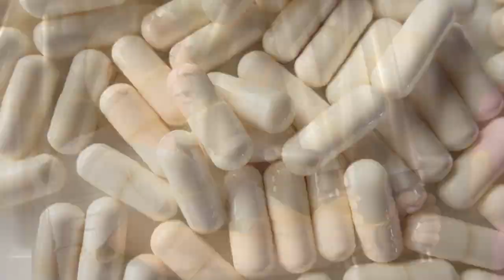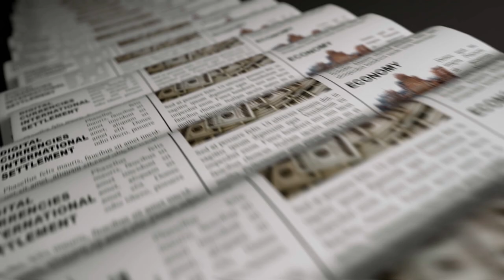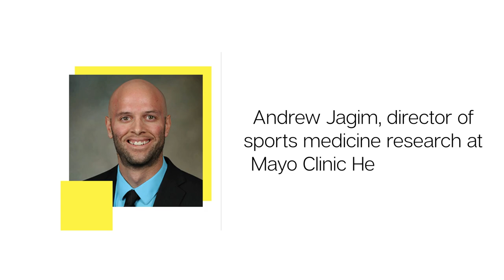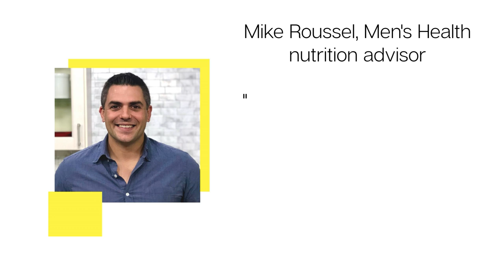What Happens to Your Body If You Take Creatine Every Day (Amazing)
Today we are going to talk about what happens to your body if you take creatine every day. We will tell you how to drink creatine correctly, how to gain weight with creatine, and what is better to choose protein or creatine. Also we will inform you about the harms and benefits of creatine, how and how much creatine to take, about what kind of creatine is better to choose, monohydrate or creatine powder. How creatine affects your body weight, creatine harms your kidneys, creatine harms your stomach, creatine harms your liver. How much creatine to drink and how to properly load creatine, as well as how to use creatine for drying.

➤➤➤WARNING!